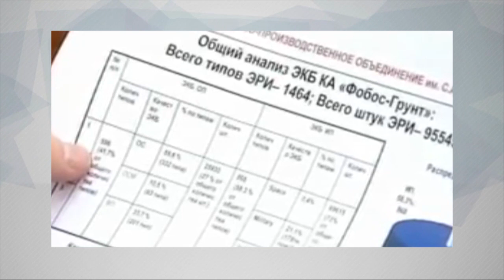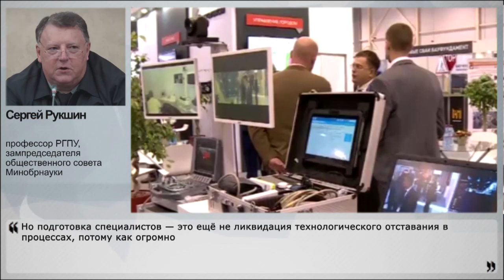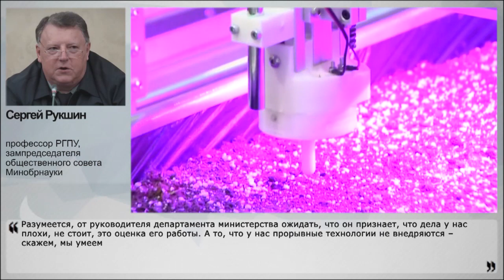Мы первые в технологиях, которые никому не нужны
Власти продолжают уговаривать и себя и народ в том, что Россия сейчас находится на пике развития. Так, накануне директор департамента инноваций и перспективных исследований Минобрнауки Вадим Медведев на форуме "Технопром-2019" в Новосибирске уверял всех, что Россия по ряду важнейших направлений, связанных с технологиями будущего, ликвидировала отставание от западных стран. Да-да. Оказывается, мы настолько развиты, что сами себя обеспечиваем технологиями и Америка уже позади. Но если посмотреть на количество неудач в высокотехнологичных отраслях, если посмотреть на применение технологий в народном хозяйстве – то в России дела окажутся хуже, чем пытаются представить чиновники, уверен профессор РГПУ, зампредседателя общественного совета Минобрнауки Сергей Рукшин